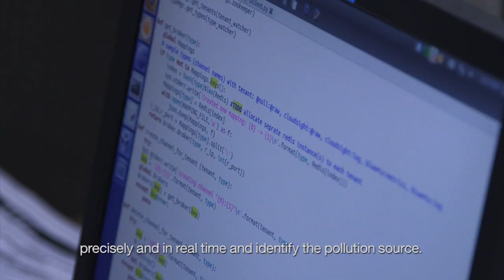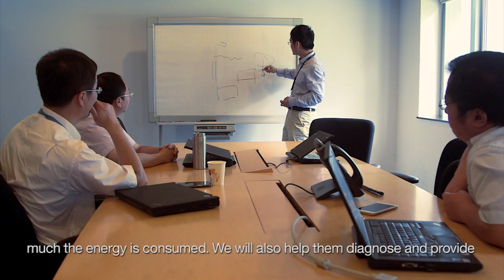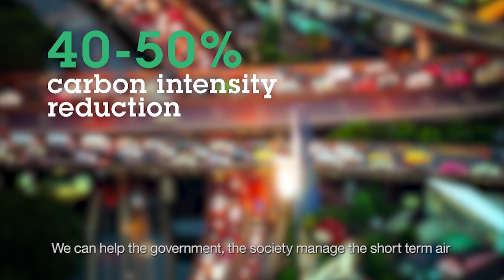IBM's Green Horizon Project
Helping China to deliver on energy and environmental commitments.